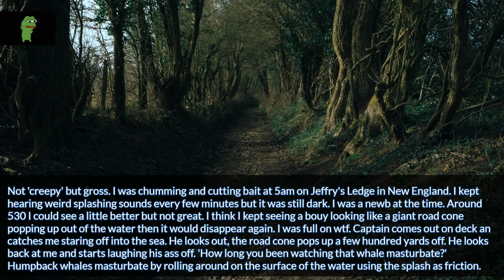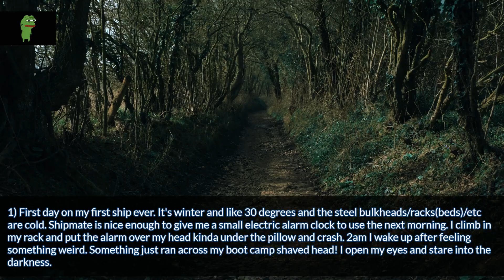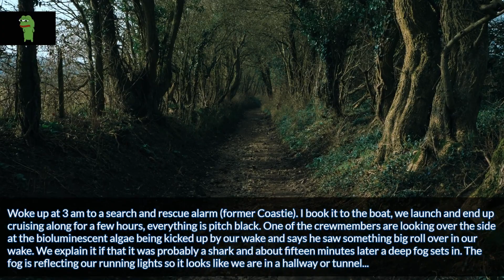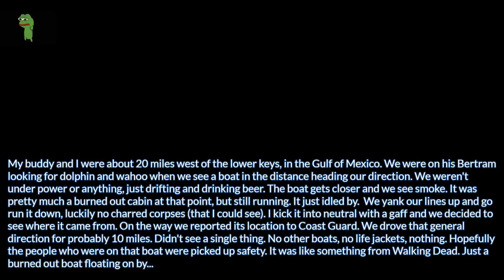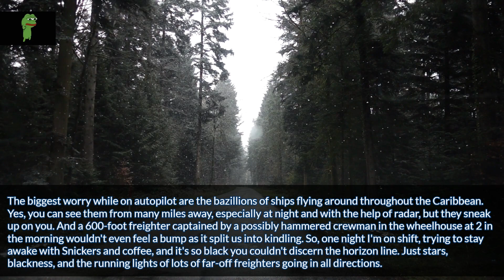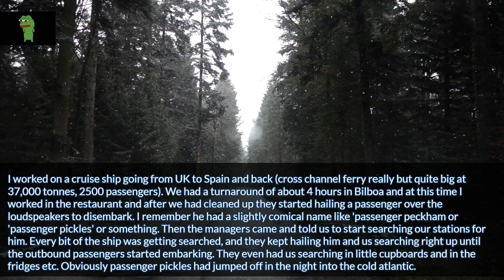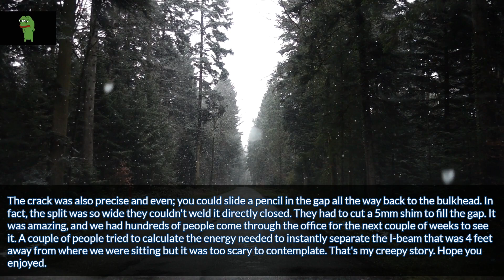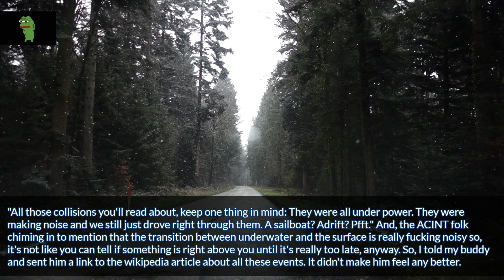Ship crewman, what was the creepiest experience you had out on the ocean?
Source and Credit:
► Written By : Ship crewman, what was the creepiest experience you had out on the ocean?